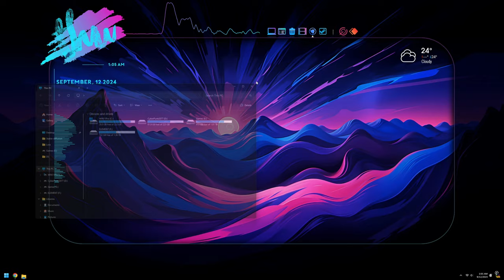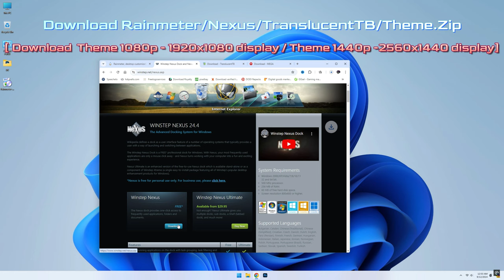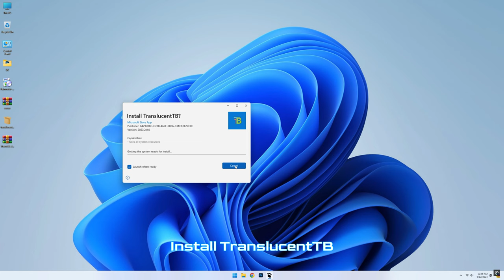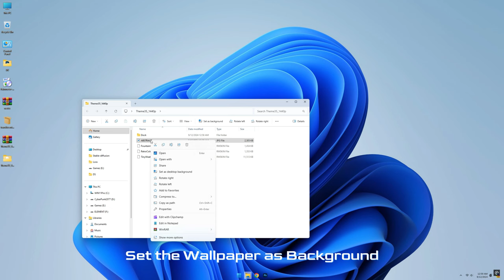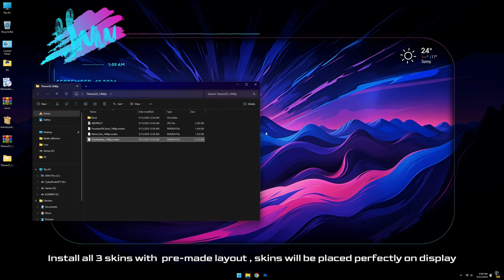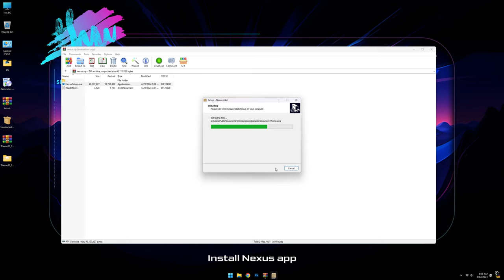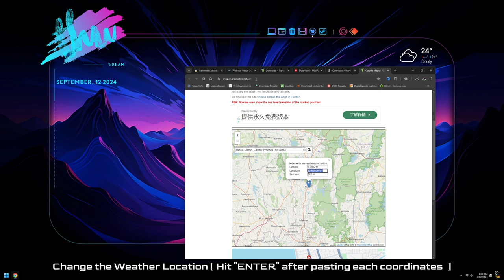Aesthetic Desktop Customization Changed My Productivity Forever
A quick video guide to customize windows desktop in few minutes.

CREDITS

RetroColor RM - Connect-R
FountainOfColors RM - alatsombath
TinyWeather RM - Xenium
Vivid Dark icons -digifeye

Music
Nasheed Islamic Background - SufiSama9